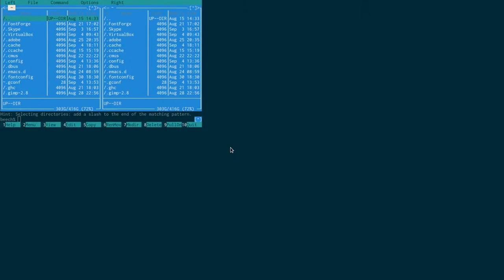i3 WM gnome/xfce terminal fullscreen bug